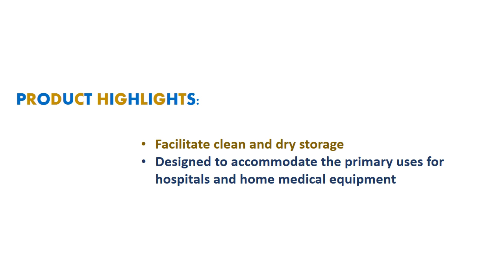Home Medical Equipment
Since 1993, The Medical Supply Group has been a supplier of medical and surgical equipment and supplies to clinics and hospitals, consumers, medical professionals, schools, businesses and governmental and non-profit agencies. They’ve team of committed professionals to deliver their services and solutions to their customers. Their teams also enable them to fulfil their mission of offering the absolute best service and selection on medical equipment and supplies at the best possible price.